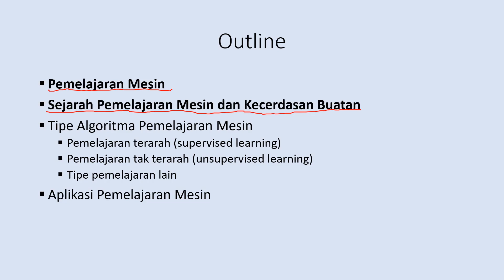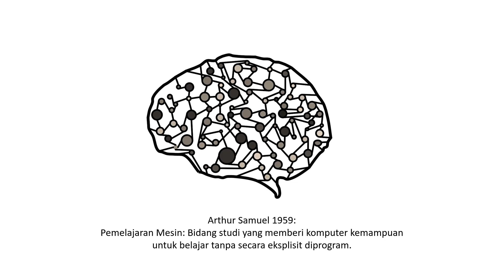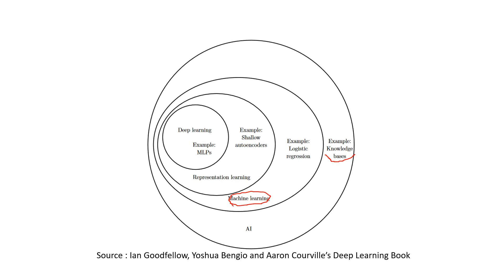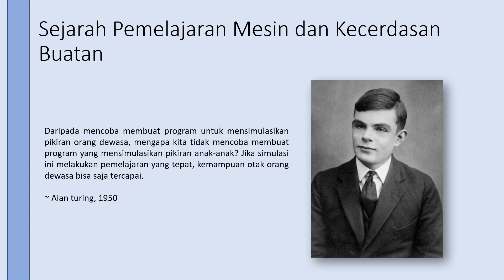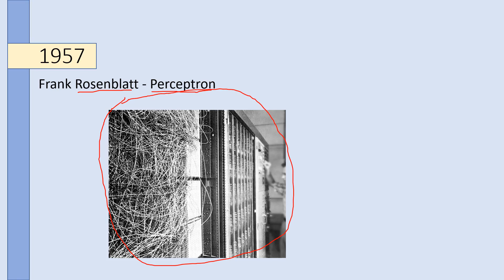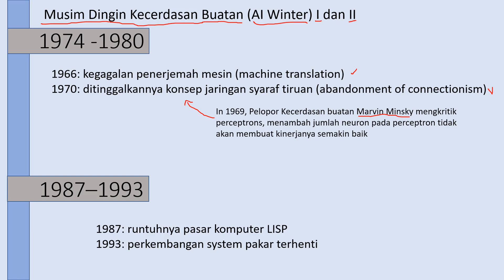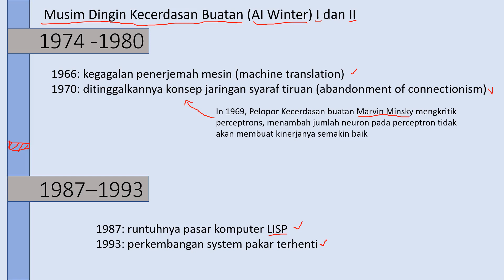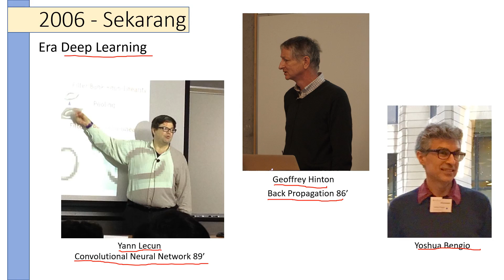[Pembelajaran Mesin 01] Pengenalan Pembelajaran Mesin (1-A)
Pada bagian kali ini kita akan membahas tentang apa itu pemelajaran mesin, mengapa kita membutuhkan pemelajaran mesin  dan sejarah perkembangan pemelajaran mesin dari tahun 40an sampai dengan era sekarang.